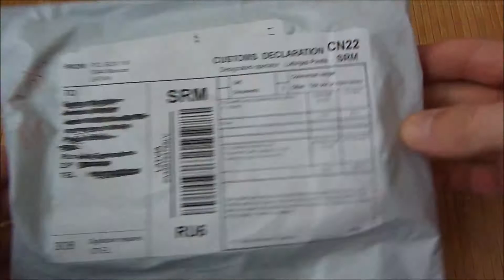Дорожная подушка с наволочкой